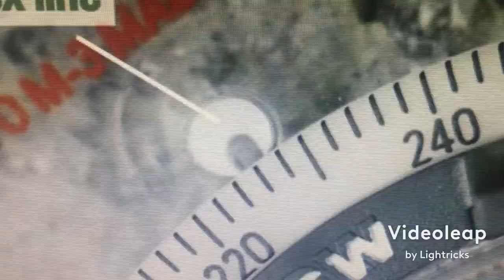Hindi nakahuli ng isda si Moryo-moryo malakas ang agos ng dagat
Dinagatislandvacation